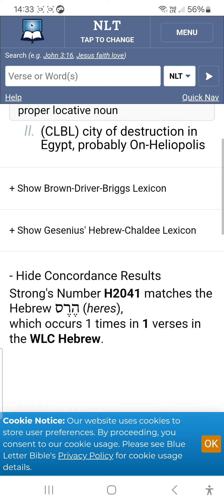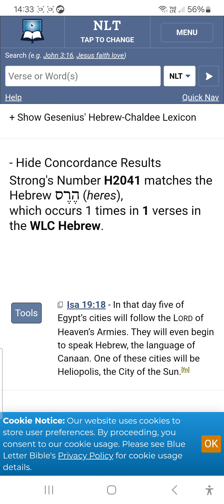HELIOPOLIS:GREEK 4 SUN CITY:BUILT BY GREEK HEBREWS IN EGYPT🌹☦️ KJV MISTRANSLATED THIS GREEK WORD?